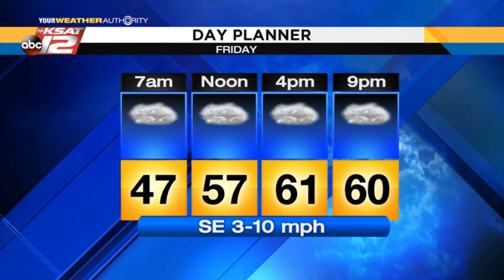ADAM'S 5 PM UPDATE: FEBRUARY 28, 2019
Cold temperatures and cloudy skies will continue tomorrow.